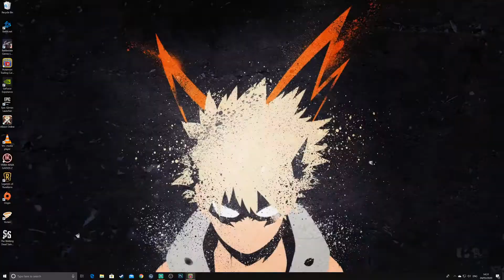Blacephalon VS Zacian V - Pokémon Trading Card Game Online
Join us today for two games of the Pokemon Trading Card Game online of Baby Blacephalon VS Zacian V.

Will these be an easy win for the fire Ultra Beast?  Or will the sword doggo manage to pull a big upset?

Font Credit:  David Libeau, "Hacked"